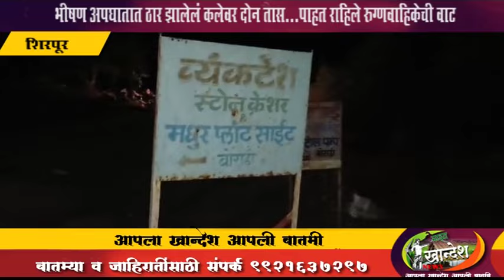भीषण अपघातात ठार झालेलं "कलेवर" दोन तास... पाहत राहिले रुग्णवाहिकेची वाट